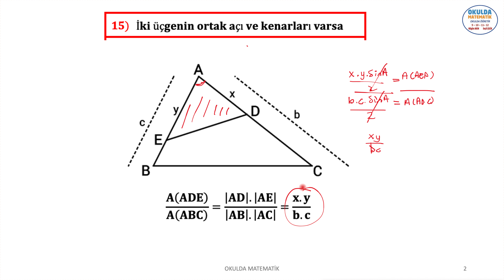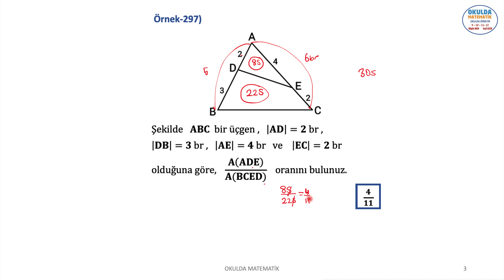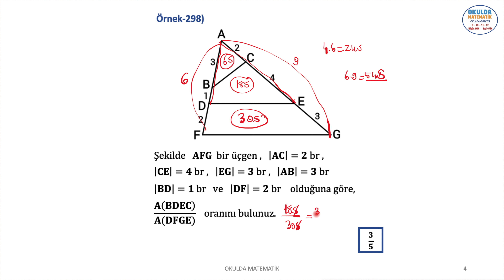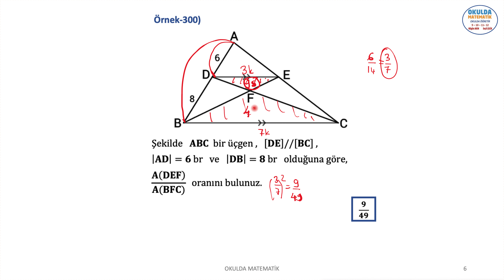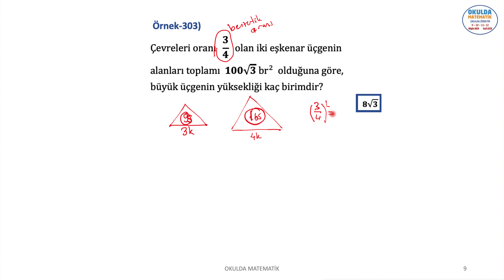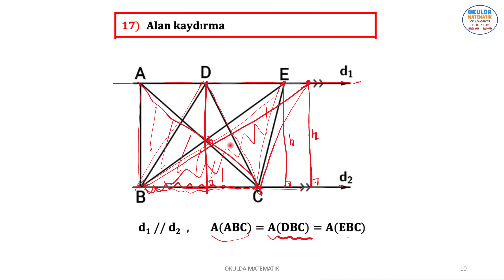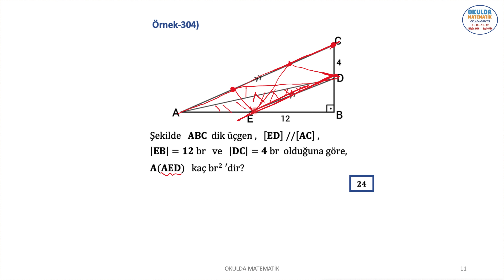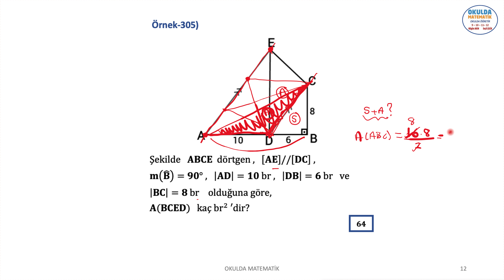ÜÇGENDE ALAN-V. (ÜÇGENLER-23)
BU VİDEO OKULDA MATEMATİK 9. SINIF KİTABIMIZIN ÜÇGENLER KONU ANLATIMI VE ÖRNEK ÇÖZÜMLERİNİ İÇERİR. ÜÇGENLER. (ÜÇGENLER-23) ÜÇGENDE ALAN-5